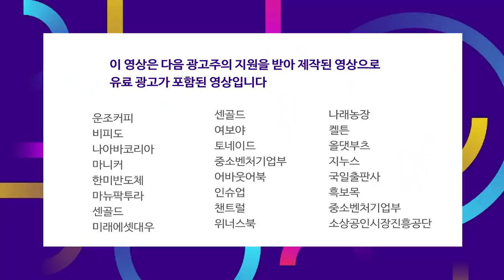동학개미 몰려…미래에셋 예탁자산 300조